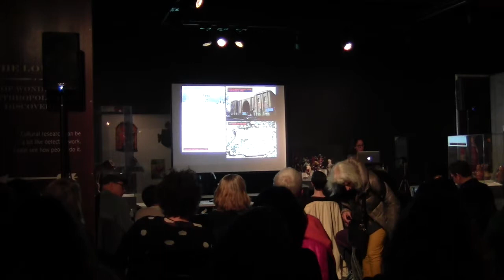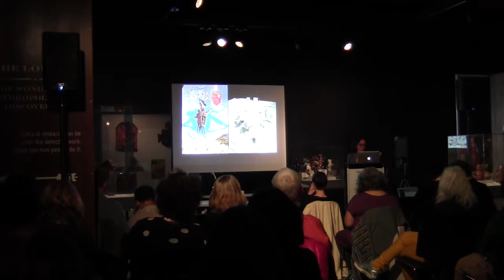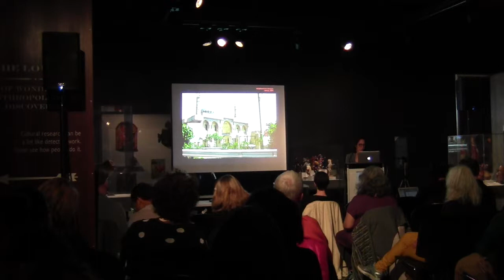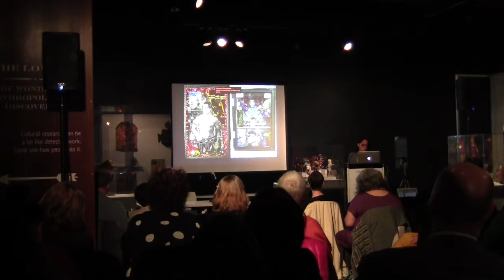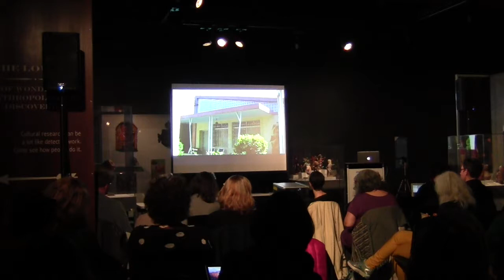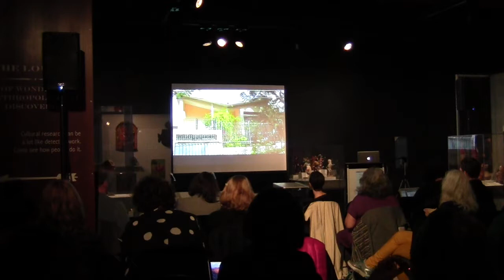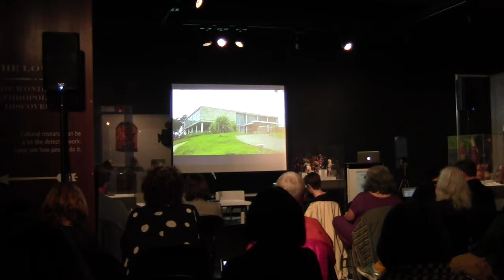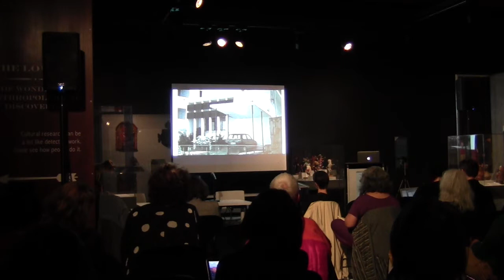Amateurism Across the Arts Conference: Part 2 of 4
The Arts Research Center at UC Berkeley presents:
Amateurism Across the Arts Conference
Friday, March 9, 2018, 9:30am-6:15pm
Hosted at the Phoebe A. Hearst Museum of Anthropology
UC Berkeley

Amateurism Across the Arts is an exploration of vernacular, popular, fannish, kitsch, informal, self-taught, user-generated, and DIY production in music, architecture, literature, the visual arts, dance,  and new media– especially in relation to raced, classed, and gendered notions of value.  How do the implicitly skilled “arts” rupture and reorganize themselves around hierarchies of taste?  And how can critical race and feminist/queer scholarship account for “hobbyist” — that is, extra-institutional, self-organized, or improvised — modes of cultural production and circulation?  If amateurism has been traditionally disavowed in modernist and avant-garde historiographies, it is at the same time persistently—even obsessively—invoked, and is hence inextricably woven into those discourses.

The symposium asks how the “high” and the “low” are porous constructions by looking at the ways that these charged terms have been deployed and dismantled across several artistic disciplines, particularly as we examine the alternative economies and systems of distribution that attend such forms of making. While it has become commonplace for “fine” artists to recruit untrained participants into their practices, it is vital to acknowledge that many non-professional forms of making grow out of necessity and survival. In addition, though “amateur” is frequently used as a shorthand for the unpracticed and/or uninteresting, this conference seeks to understand its connections to its root word amare: a complex outgrowth of critical investment, pleasure, and love.

Part 1:
Welcome by ARC Director Julia Bryan-Wilson

Self-Taught Student Music Performance with Judith Peña & the Wolf Girls

Part 2:
Street Modernists: Urban Undoings of High and Low

“God is Beautiful and He Loves Beauty”
Talinn Grigor, Professor of Art History, University of California, Davis

“Modern and Vernacular—How Brazilian mid-century architecture problematizes this inherent contradiction”
Fernando Luiz Lara, Associate Professor, School of Architecture, University of Texas

Response by Greg Castillo, Associate Professor of Architecture, College of Environmental Design, UC Berkeley

Part 3:
Self-Made: Cultural Production Outside of Industry

“Piracy Is the Future of Culture”
Abigail De Kosnik, Associate Professor, Berkeley Center for New Media and Department of Theater, Dance & Performance Studies, University of California, Berkeley

“Post-autonomous literature in Latin America: the radical art of poverty”
Cecilia Palmeiro, Professor, Contemporary Latin American Cultural Studies, NYU in Buenos Aires and National University of Tres de Febrero

Response by Natalia Brizuela, Associate Professor of Modern and Contemporary Latin American Literature & Culture, Spanish and Portuguese Department, UC Berkeley

Part 4:
Everyday Avant-Gardes and Non-Elite Evaluations

“Kenner und Liebhaber Revisited: ‘Advanced’ Music and Sound since 1950”
Benjamin Piekut, Associate Professor, Music, Cornell University

“Kaisik Wong: Extravagant Appropriation”
Marci Kwon, Assistant Professor, Art & Art History, Stanford University

Response by Stephanie Syjuco, Assistant Professor, Art Practice, UC Berkeley

Amateurism Across the Arts is an event hosted by the Arts Research Center at UC Berkeley, and co-sponsored in part by UC Berkeley’s Division of Arts & Humanities, the Townsend Center for the Humanities, the Phoebe A. Hearst Museum of Anthropology, the Stoddard Lecture Series/History of Art, University of California’s Humanities Research Institute, Judith Butler’s Maxine Elliot Endowed Chair Funds, the Global Urban Humanities Initiative, and the Berkeley Center for New Media. Additional support is provided by the departments of Spanish and Portuguese, Theater, Dance, and Performance Studies, Critical Theory, and the Center for Race & Gender, all at UC Berkeley.